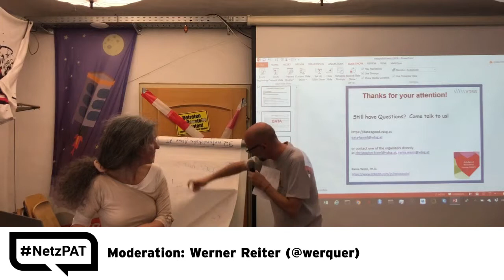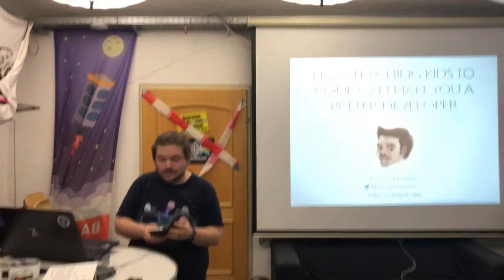37 NetzPAT 03 Moderation Werner Reiter